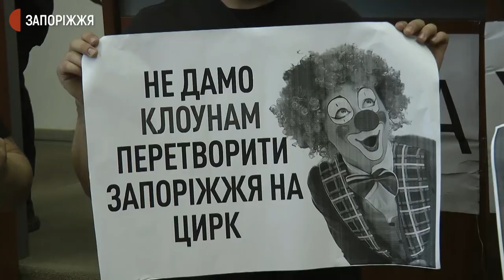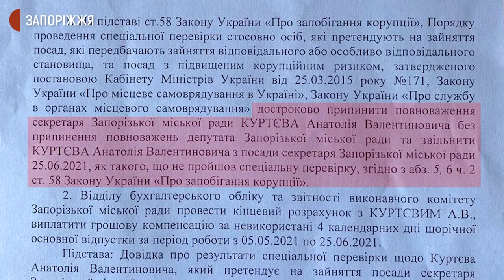Сесійну залу Запорізької міськради зайняли невідомі, позачергова сесія заблокована | Новини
Позачергова сесія Запорізької міськради, призначена сьогодні за ініціативи 25-ти депутатів, не відбулася. Близько 10-ої ранку сесійний зал заблокували невідомі особи у масках. Представитися журналістам Суспільного молодики відмовилися. Всередині та навколо адмінбудівлі міськради чергували  представники правоохоронних органів - Нацполіції та Нацгвардії. Як це було – бачили кореспонденти Суспільного.